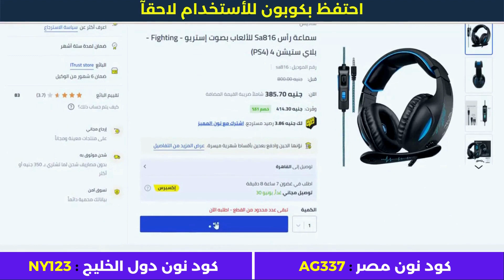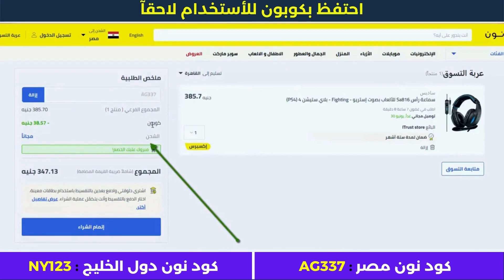الشراء من نون السعودية + خصم لجميع المنتجات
• كود نون دول الخليج : NY123

الأجهزة الألكترونية.
أزياء وملابس.
مستلزمات الأطفال.